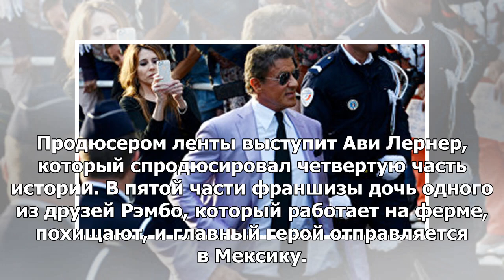СМИ: Сталлоне планирует начать съемку пятой части «Рэмбо»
МОСКВА, 7 мая — РИА Новости. Американский актер Сильвестр Сталлоне готов приступить к съемкам пятой ...